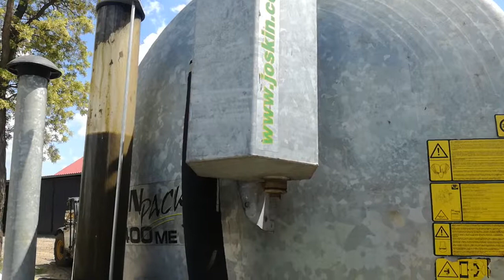pompa EM-150 15 kW 1 min 40 sek 8400 l AGROMOTOR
Pompa do gnojowicy typ EM-150 15 kW pompuje przez wąż  gnojowicę bydlęcą do beczki 8400 l w czasie 1 min 40 sek